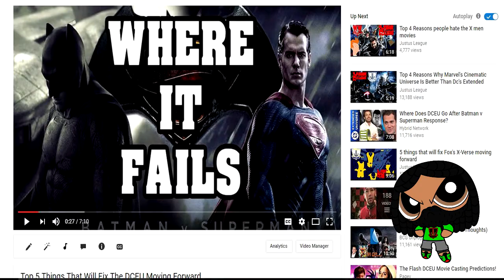DCEU A New Hope?